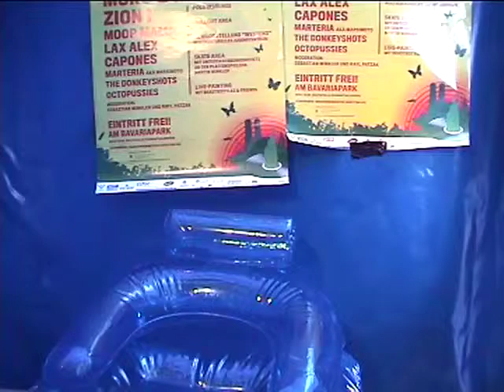25 TV Boxx - Oben Ohne Open Air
Das oben ohne open air war auch dieses Jahr wieder ein voller Erfolg - und auch die TV-Boxx war wieder zur Stelle.